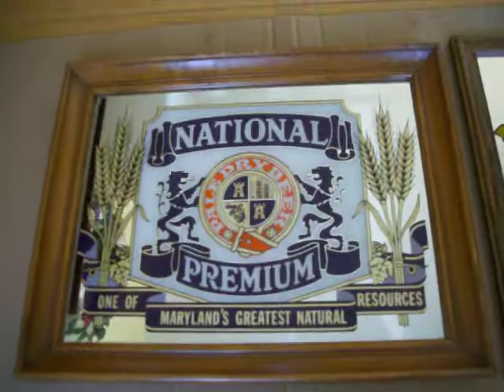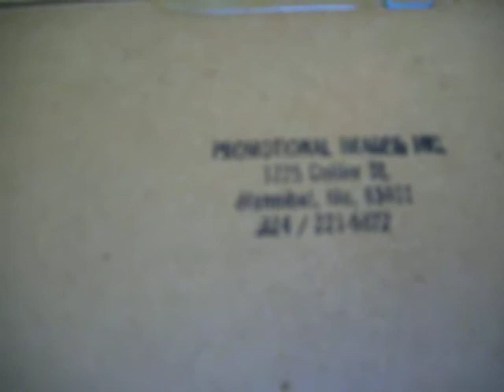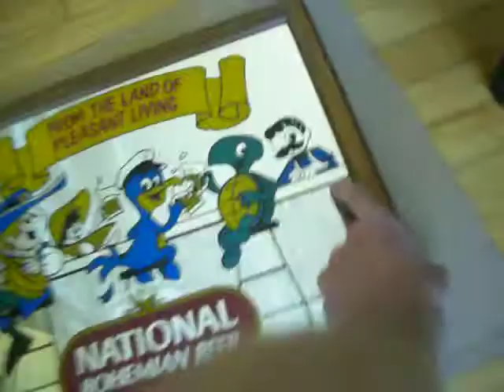Vintage MARYLAND Beer Mirrors: National Boh & National Premium...GOOD COLD CHEAP BEER!!!